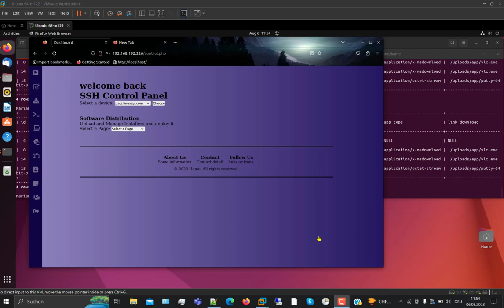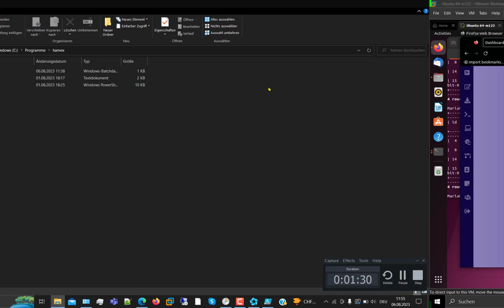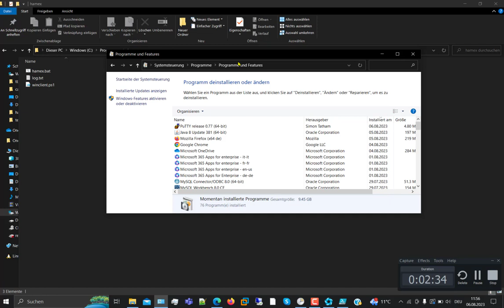my own software distribution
I developed my own simple software distribution solution. After months of researching how best to do it. It is quite simple. To do it, you can register the devices in a database and you should be able to identify them by their IP and hostname. Create another table for commands based on the inventory information like the hostname. The web applications should be able to send the commands to the local agent on the devices using a secured Michanisum and protocols such as https or other TCP-based protocols. After the device retrieves the command, the web application should recognize it and remove the command registered to the target devices from the database.